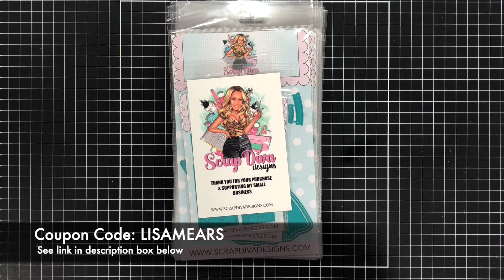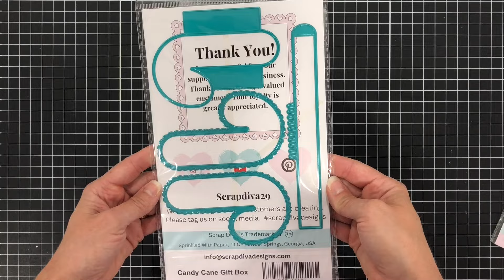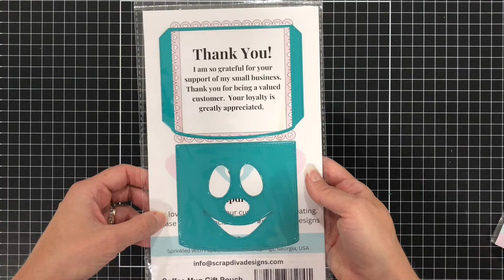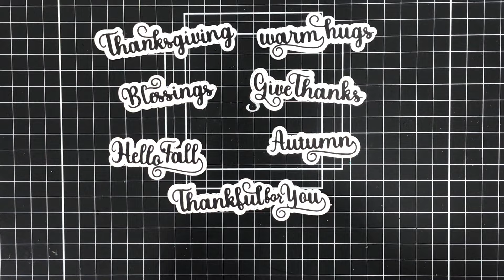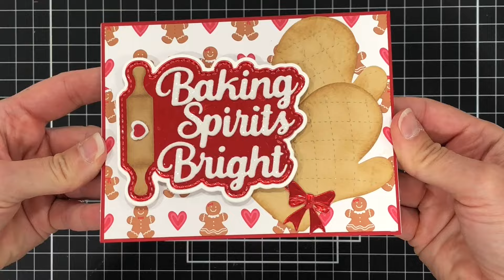Scrap Diva Designs November 2024 Release - Christmas and Winter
Watch as I unbox the Scrap Diva Designs Christmas release which is packed full of Christmas dies to make cards and scrapbooking projects. Watch until the end of the video where I make three Christmas cards with these products.

Scrap Diva Designs Picture Frame Memory Dex Dies

White Glitter Cardstock

To send Happy Mail, mail to:
Lisa Mears
USA